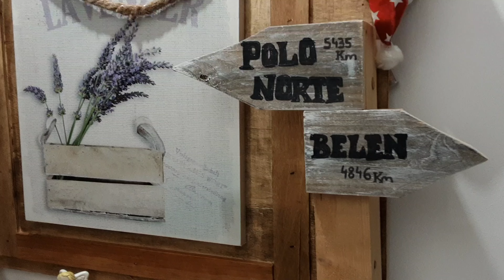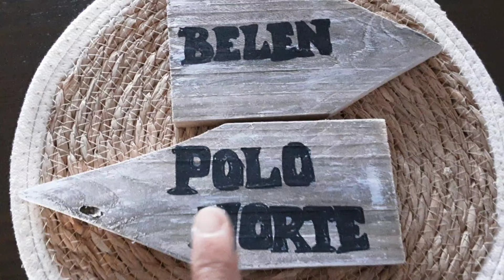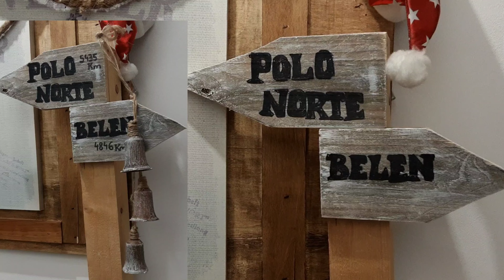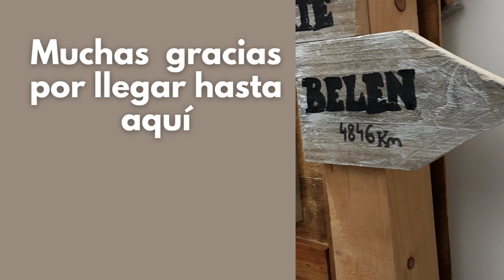vlogmas 12. Nos vamos al Polo Norte y a Belen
ESTE AÑO ESTOY HACIENDO VLOGMAS DIARIOS, MUY CORTITOS, PARA QUE LOS PODAÍS VER DESAYUNANDO, TOMANDO UN CAFÉ, EN EL BUS, CON GENIALES IDEAS DE DECORACIÓN, DIYS SUPER SENCILLOS Y ECONÓMICOS QUE PODÉIS HACER CON VUESTROS PEQUES Y SIEMPRE REUTILIZANDO MATERIALES Y HACIENDO ORIGINALES IDEAS

PARA NO PERDEROS NINGUNO OS DEJO LINK LISTA REPRODUCCION

UM BESAZO ENORME

♻️ LISTA DE NAVIDAD

PARA NO PERDERTE NINGŬN VIDEO